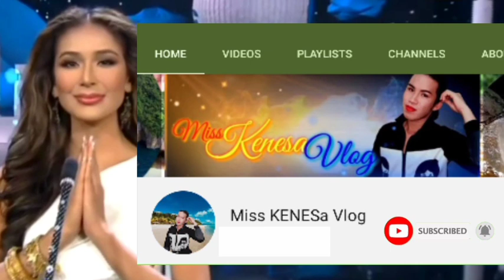Samantha Bernardo Pinahanga Ang buong fans sa kanyang Advocacy speech || Final Show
Samantha Bernardo Pinahanga Ang buong fans sa kanyang Napaka gandang Advocacy speech.